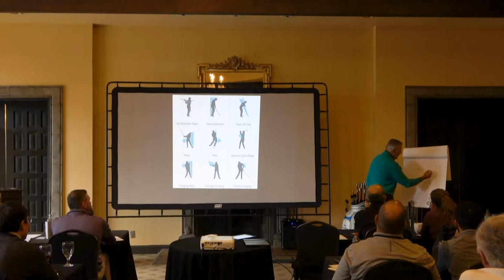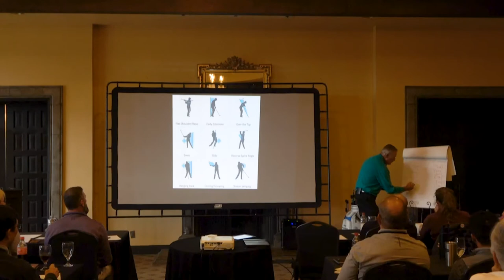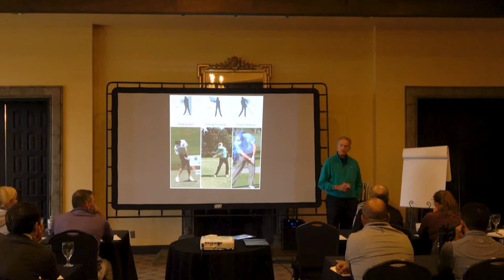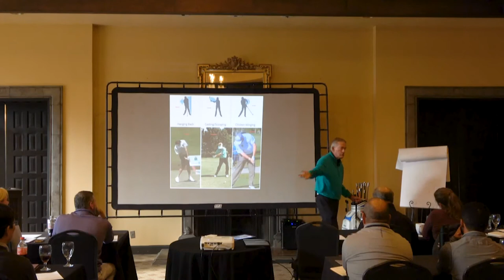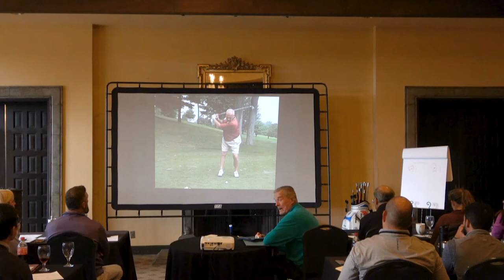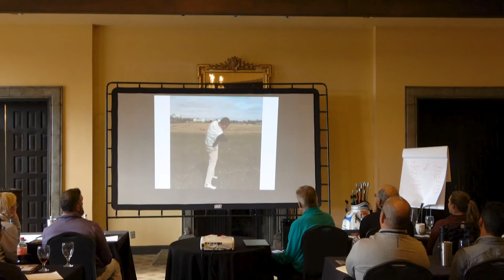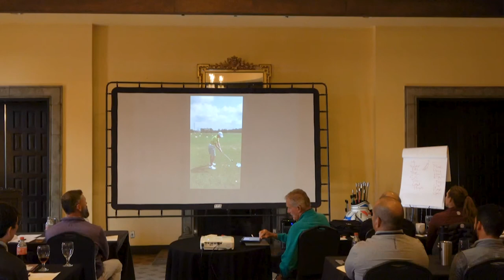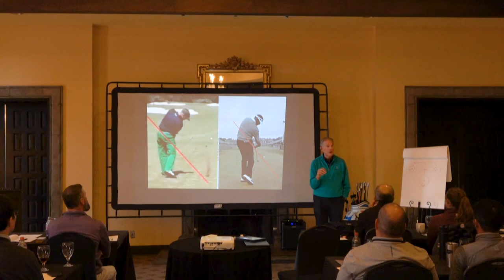2022 Coaching and Teaching Summit featuring Jim Hardy Part 1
The 2022 Coaching and Teaching Summit featured Jim Hardy, PGA creator of The Plane Truth, 2007 PGA of America National Teacher of the Year, Teachers Division of the World Golf Hall of Fame nominee, Top-10 Golf Digest's list of America's 50 Greatest Teachers, andGolf Magazine's Top-100 Teachers in America for 25+ years. Jim Hardy, PGA will conduct an indoor presentation on his teaching philosophy as well as an outdoor lesson where he implements his philosophy and techniques.